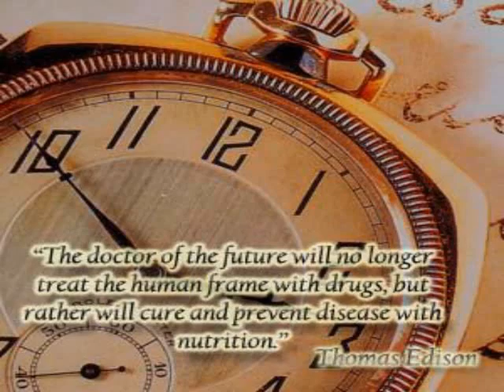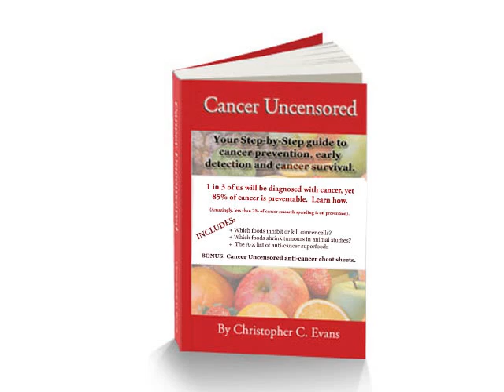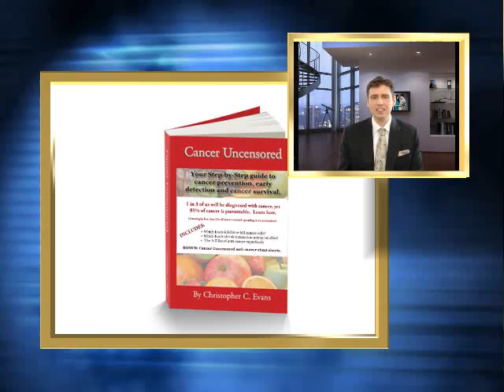Cancer Information - Information on Cancer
Welcome to today's issue of cancer uncensored.  Hi, I'm Chris, and I am the author of cancer uncensored, a step-by-step guide to cancer prevention, early detection and cancer survival.

In today's video, I am going to give you an overview of cancer.  I'm going to briefly talk about what cancer is, what causes it, what the symptoms are, how you can actively prevent it. We will also cover current treatment options and alternative medicine.  I will also let you know where you can go to get the most up-to-date news and breakthroughs.

Before we get stuck in, I should address two points.

Firstly, people are terrified of cancer.  I can understand that, as my wife has cancer, but as a society, we must not let the fear of the condition stop us from taking steps to understand it, because that way we can actively prevent it.

One in three of us will be diagnosed with cancer within our lifetimes, and yet 85% of cancer is preventable.  This video, and my book, cancer uncensored, can tell you how.  So absorb as much of this information as you can, because it could save your life.

Secondly, you must understand that cancer is not fully understood.  We have a number of very solid theories, and a lot of study data, but if cancer was fully understood, we would be closer to a cure.

As Thomas Edison once said, "The doctor of the future will no longer treat the human frame with drugs, but rather will cure and prevent disease with nutrition."

But as things currently stand, there are significant vested interests in the medical and pharmaceutical industries which do not help to facilitate true impartial research.  Cancer represents a 3/4 of a trilion dollar, or half a trillion pound, per year industry worldwide.  For the cancer establishment, if you have cancer you are worth over a quarter of a million dollars or £150,000, but you are healthy, then you aren't even a customer.
Just think about that for a moment...

So whilst you will believe that your doctor has your interests at heart, the industry as a whole perhaps does not.

In fact, doctors in the Western world are legally obliged to recommend surgery, chemotherapy and radiotherapy as treatments exclusively, and will not even comment on the most fundamental of things, such as diet and lifestyle, which may have triggered the cancer in the first place!  Let alone address alternative medicine which actually has a reasonable track record.

So you need to get educated fast.

So, what is cancer?

Basically, cancer is when cells in your body, which can be in any tissue or organ, malfunction by dividing excessively and invading surrounding tissues.  You have literally hundreds of thousands of cancer cells in your body at any one moment in time, even right now.  But usually, when your immune system detects them, it destroys them.  If your immune system cannot destroy them quickly enough, or doesn't function correctly, then a gathering of cells, called a tumour can grow.  As the tumour establishes its own blood supply, it grows, and it can then spread to other parts of your body - but there are things you can do at each stage to slow this process down.

The signs and symptoms vary, depending on what type of cancer you have. But a general list of symptoms might include a lump anywhere in your body, e.g. in your breast or testicle.  A change in a skin mole. A sore that doesn't heal. A persistent cough or hoarseness. Persistent indigestion or difficulty swallowing. Coughing up or vomiting blood. Changes in normal bowel habit, such as persistent diarrhoea or constipation. Any bleeding in the urine or bowel motions and any abnormal vaginal bleeding.  Finally, Unexplained weight loss or an unexplained loss of appetite.

In theory, cancer can be triggered by three things.

1) When your body doesn't have the raw materials to function correctly, such as vitamins, minerals, oils and plant compounds.

2)  When you are exposed to harmful environmental factors, such as pesticides, cigarrette smoke, radon gas, electromagnetic fields,
and 3) due to genetic factors.

But genetic factors account for less than 10% of cancer, and even then, studies show that diet can overcome a predisposition.

The good news is, we know of lots of different foods that kill cancer cells, and lots of foods that have been shown in studies to reduce the likelihood of you getting it in the first place.  Prevention is key, but these foods will also help support your body if you have already been diagnosed.

This video is too brief to list them all, but if you you can learn more.  In short, adding cruciferous and green leafy vegetables, fruit, nuts, seeds and flaxseed oil to your diet can all make a big difference.

for news, articles, video and to get my book, Cancer Uncensored.